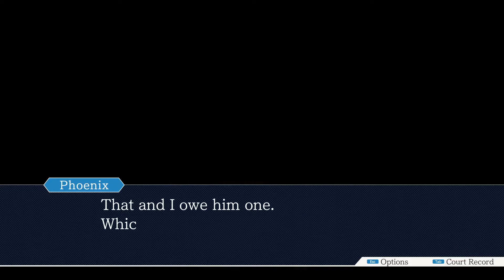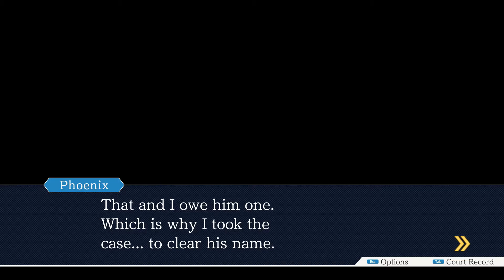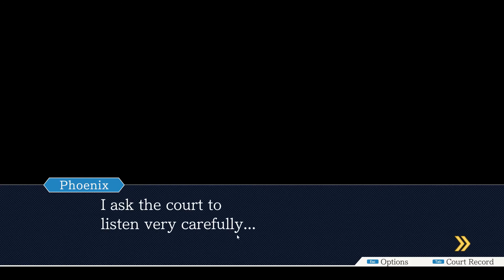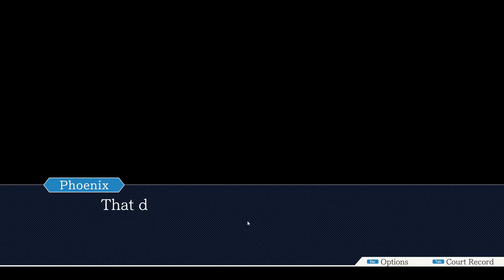Ace Attorney Trilogy 逆轉裁判 3部曲 (PC) #1 The First Turnabout | ArTin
舊GAME重玩系列~ 以前好似係NDS玩過, 但已經唔記得哂劇情+根本唔係自己過關, 所以決定咁多年後重新上路!!!

如你有任何意見，歡迎到下面留言，我會盡快回覆！